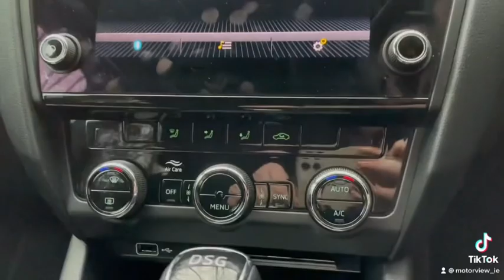Skoda Octavia Estate, 2018